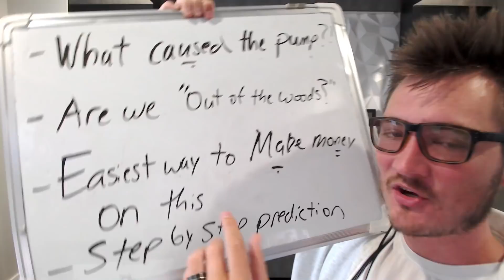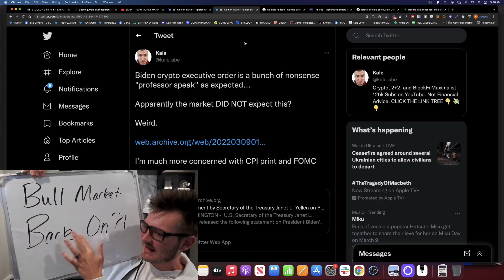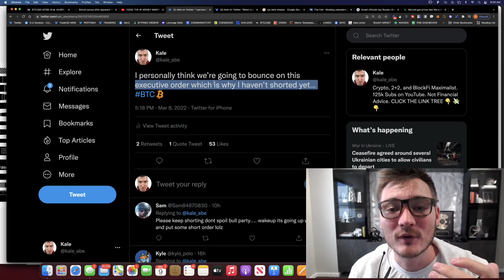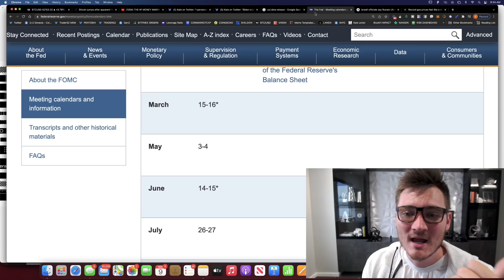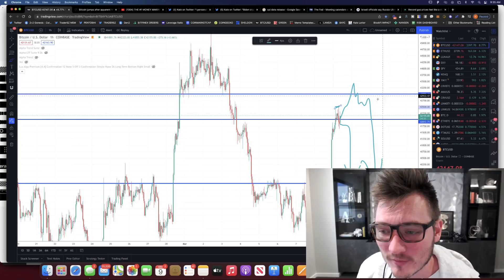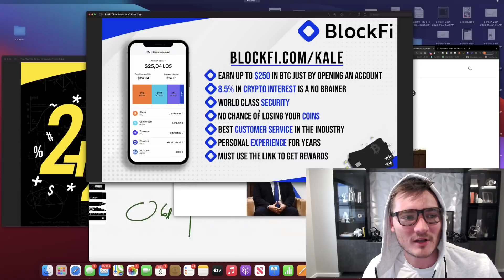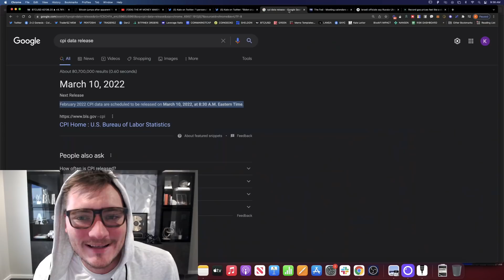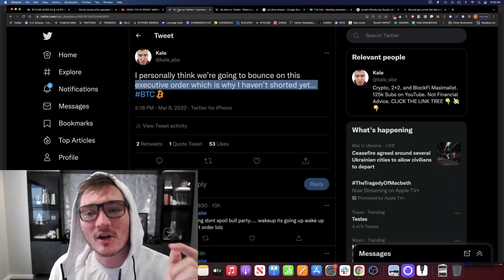Top 3 reasons Bitcoin is BOUNCING! Is this Crypto rally REAL?!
Are we headed back to all time highs in Bitcoin and other crypto?!?!

- What caused this Bitcoin, ETH, and overall Crypto Coin PUMP?
- Are we out of the woods and headed to another Bitcoin bull marketr?
- The easiest way to make money in this cryptocurrency market right now
- Step by step prediction on how the most important events, Fed, Russia, Ukraine, Gas prices, CPI, play out in the near future

BlockFi Disclaimer: The BIAs have not been registered under the Securities Act of 1933 and may not be offered or sold in the United States, to U.S. persons, for the account or benefit of a U.S. person or in any jurisdiction in which such offer would be prohibited.